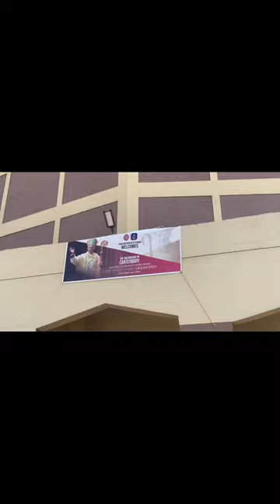THE ARCHBISHOP OF CANTERBURY IN KUMASI - GHANA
ANGLICAN DIOCESE OF KUMASI
WELCOMES THE ARCHBISHOP OF CANTERBURY
MOST REV'D AND RIGHT HONOURABLE
JUSTIN WELBY AND MRS CAROLINE WELBY

The full video will be on YouTube very soon
Youtube check the update on my YouTube channel by name PB SENCHEREY BLOG

cathedral ghana vlog moving to ghana pb sencherey living in ghana Pb sencherey blog accra ghana ghana news pb sencherey vlogs youtube shorts viral shorts Shorts kumasi ghana life in ghana anglican church in North America anglican church in North America church of england good samaritan Anglican Church good samaritan Anglican Church Anglican church  World news latest news